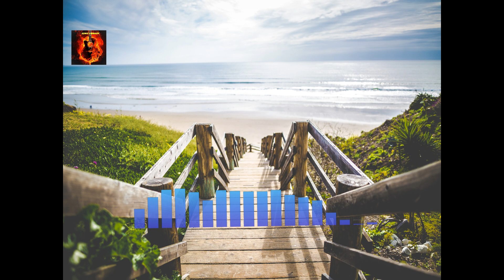Beautiful music by MBB Beach (Vlog No Copyright Music)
Support MBB

• Licence:

Song: MBB - Beach
Music provided by : Song Library